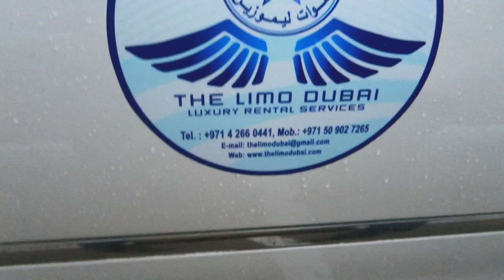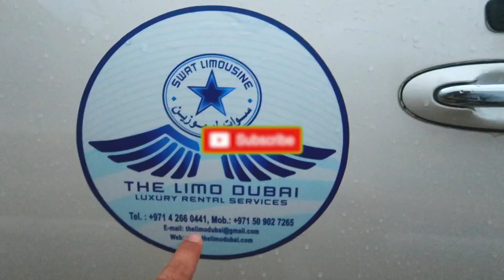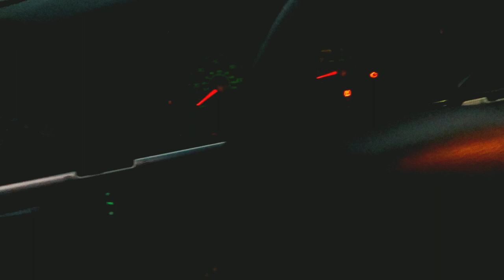Limousine DUBAI 🔥 Swat limousine service in Dubai🔥 The limo Dubai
Hello Friends.
Namaskar Salam sat shri akal me aapka Dost PankajHimachali  ik or new video k sath How to book limousine in Dubai From india Pakistan and Bangladesh or what is the rent/hrs for limousine.

Thanks  Dhanyavaad sukria.

For more Discount reference my channel with :
The Limo Dubai.